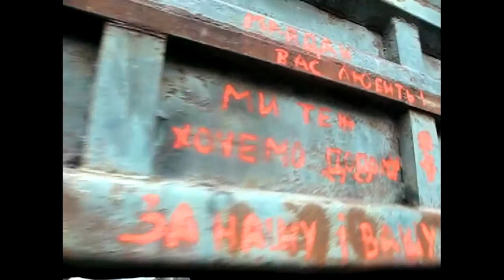2 Попереджувательний Похід До Прокуратури Від Самооборони Майдана